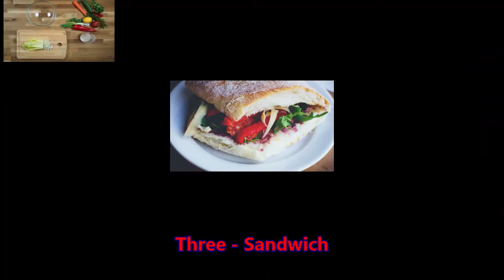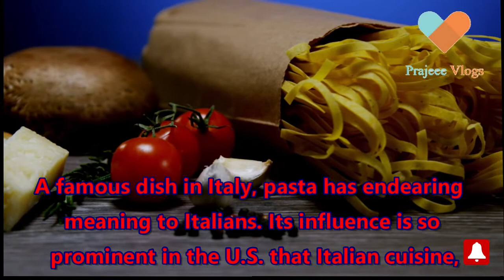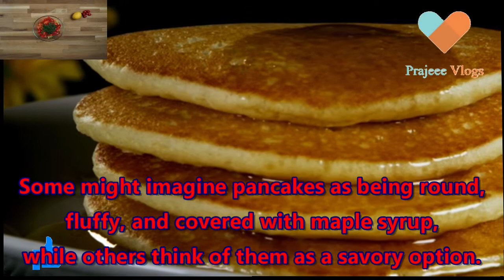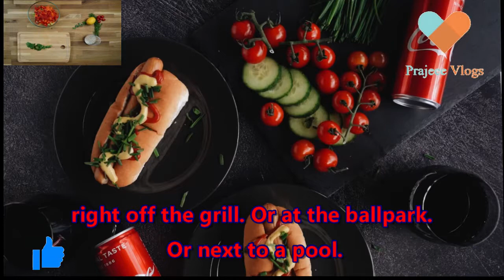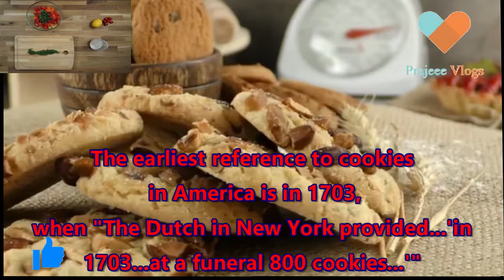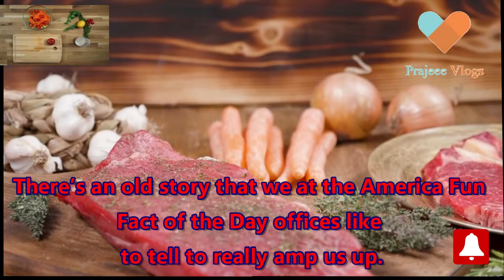Top 15 Foods in America || Favorite Food Items in America By Prajeee Vlogs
In this episode of In the Kitchen with prajeee Vlogs  I have another vlog episode for you, I will share with you the Top 15 Foods in America, according to three different articles listed below. I would take these lists with a grain of salt, more for entertainment purposes, but it does give you an insight on some of the most popular foods consumed here in the United States.